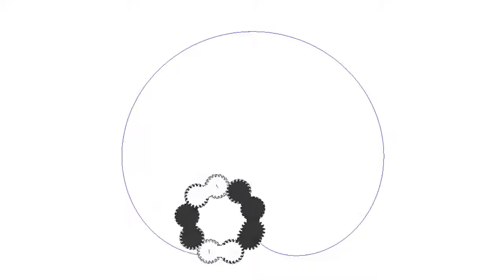歯車の尻尾 (gear tail)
歯車を18個使用した歯車連鎖機構です。
根元の歯車を回すとその次の歯車が少し回り、その回転が連鎖していき全体で大きな動きをします。